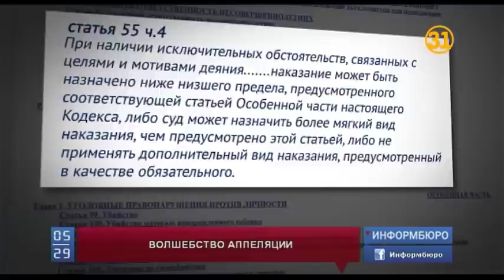Сколько стоит откупиться от заключения?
Возможность откупиться от заключения появилась у казахстанцев 6 лет назад. Жестом гуманности  решили сократить количество занятых мест в колониях и пополнить бюджет. Одним из первых, кто начал бить рекорды по выплатам за свою свободу, в 2015 году стал бывший глава антимонопольного ведомства Мурат Оспанов, которого обязали внести в кассу 1 миллиард 101 миллион тенге.